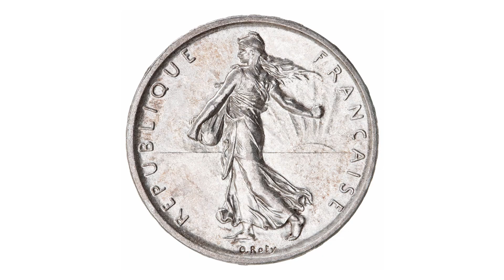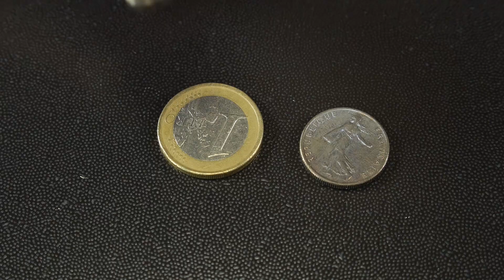Péndulo de Curie. Experimento de Magnetismo y Calor 🕯️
Un péndulo de Curie es una sencilla máquina térmica basada en la pérdida de las propiedades ferromagnéticas de un material al alcanzar el punto o temperatura de Curie.

Tenemos una moneda de Níquel (Ni) colgada de un hilo de cobre de forma que es atraída por un imán. Ponemos una fuente de calor debajo de la moneda y cuando alcanza la temperatura de Curie, ésta se despega del imán, con lo que se aleja de la llama de la vela y por tanto su temperatura baja. En el momento en que la temperatura de la moneda de níquel baja del punto de Curie, vuelve a adquirir propiedades ferromagnéticas y es atraída de nuevo por el imán, y así sucesivamente.